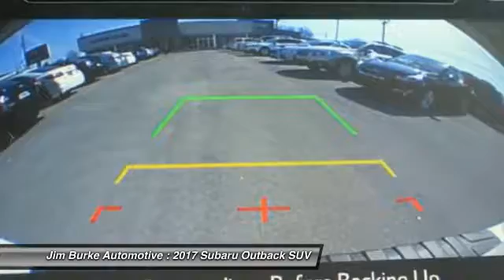2017 Subaru Outback Birmingham AL SU17420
2017 Subaru Outback Premium

You'll love this 2017 Subaru Outback. This is a suv you'll want to take home. Call and get in touch with Jim Burke Automotive directly, and be the first to open the suv door today!